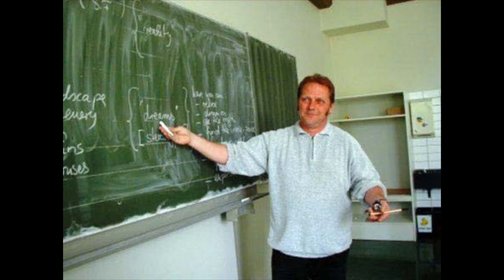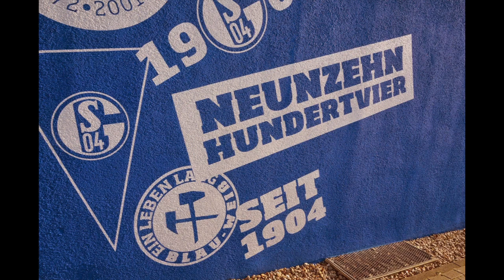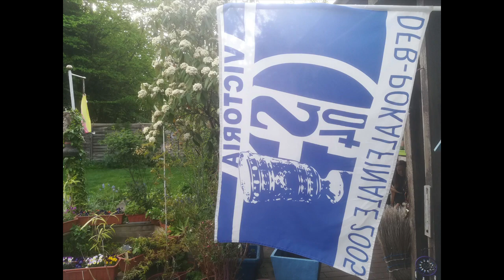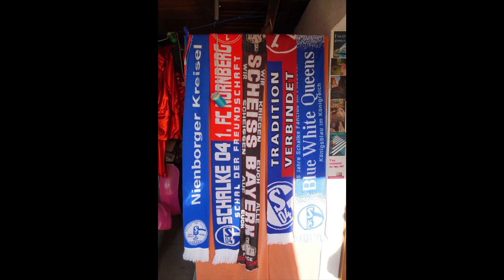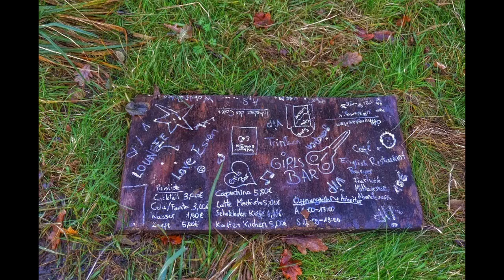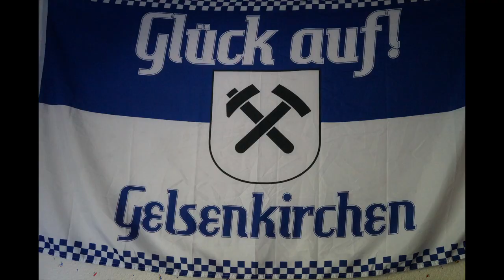FEUER UND FLAMME FÜR DAS RUHRGEBIET - RENTNERMANS IMAGEFILM 2024 - PART I